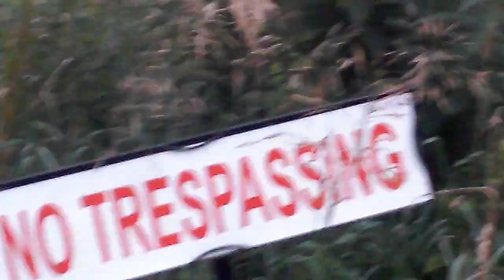Farmall fanatic tribute